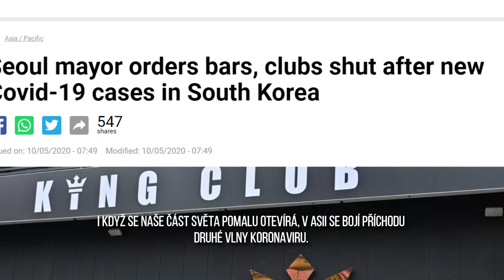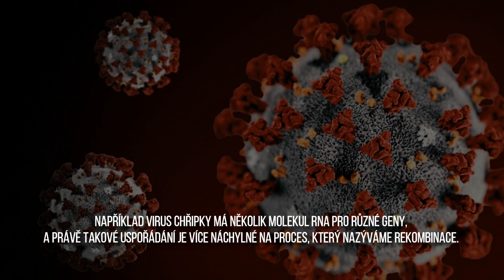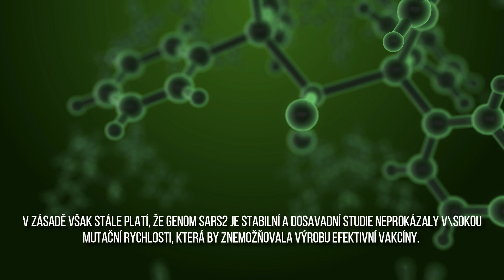Mutuje korona příliš rychle? Dočkáme se vakcíny? - Vědátorovinka #52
Kolem rychlostí mutací nového koronaviru panuje mnoho mýtů. Současná zjištění daná jeho strukturou ale naznačují, že vakcína by proti němu mohla fungovat. Zdaleka totiž nemutuje stejně rychle ani jako chřipka.